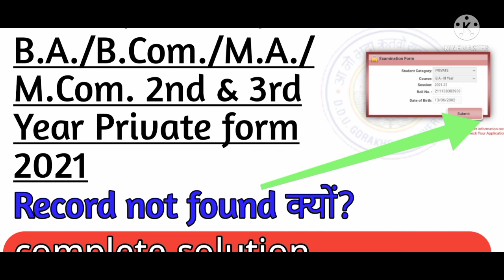DDU GKP Private Form 2021 record not found problem solution